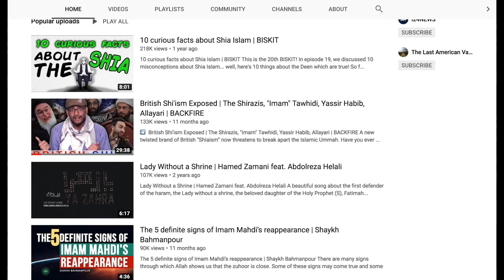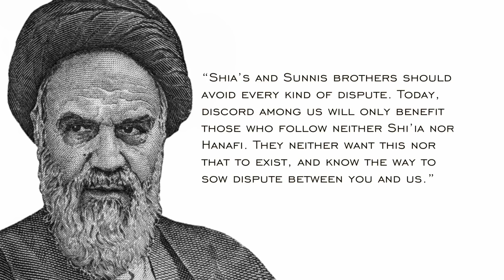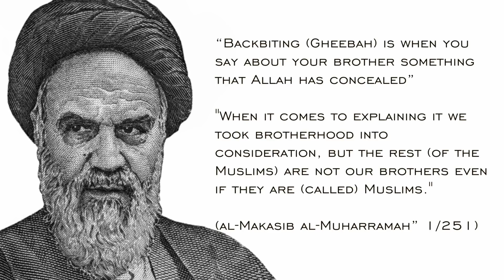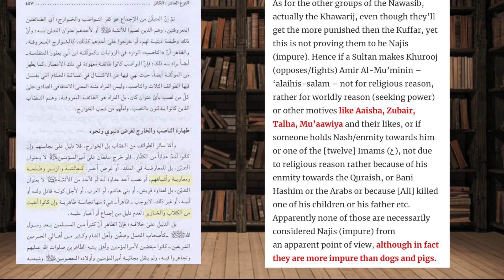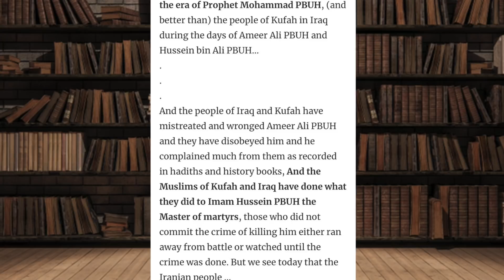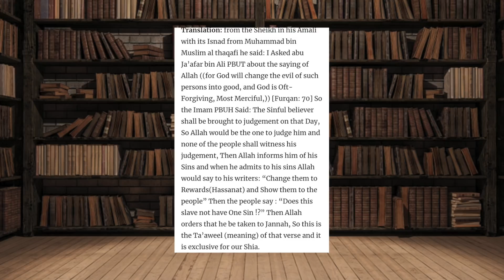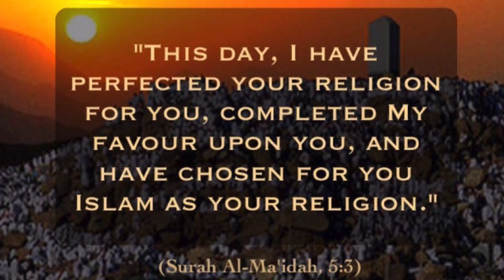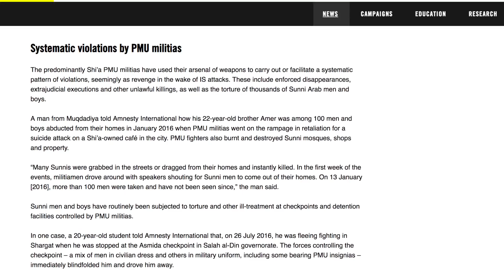Khomeini the HYPOCRITE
Khomeini holds and promotes various anti Sunni beliefs. Although during the 1979 Iranian revolution Khomeini openly called for Sunni-Shia unity, his books contained statements that contradicted the revolutionary slogans of unity and brotherhood. His statements which call for unity were very well known yet played on the emotions of many Muslims during a time in which the heightened political climate in the Middle East was shifting as pan-Islamist movements, mainly initiated by Iran, began to manifest.